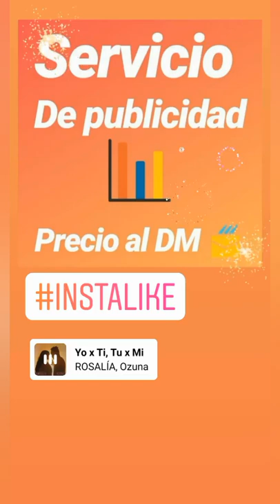💃🎼 Disney Princess (went wrong) - Part 1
♥️ I was inspired but I was interrupted by my sister hahaha 🤣 so there will be part two. Is GOOD the song? 😘

Hello to everyone @ My name is Kimberly ✨
I'm 22 years old🙋  ♀️soy from Guadalajara 😎
It is a pleasure to be able to make this video ❤️
I hope to meet you all and be able to help you with any questions you may have 🙋  ♀️
If you want to see more of my makeups and mini-tutorials💣